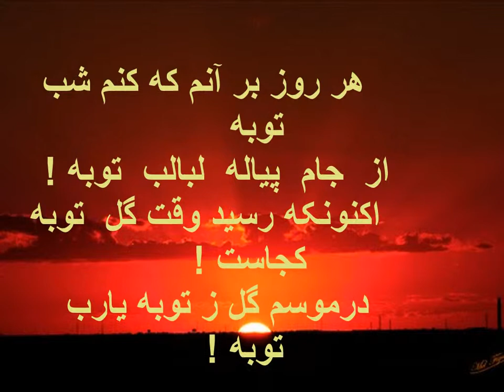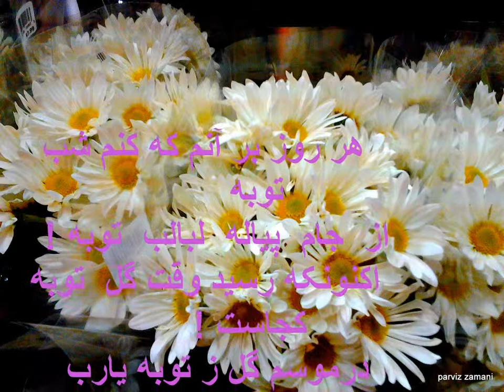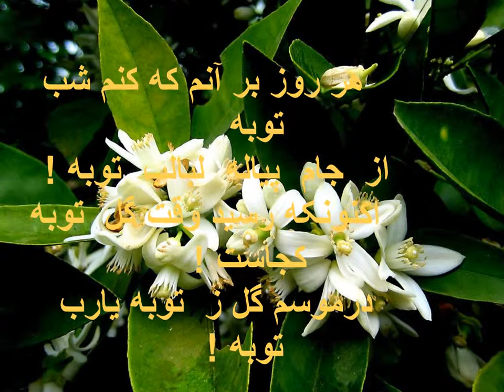خیام توبه5 کامل-.wmv